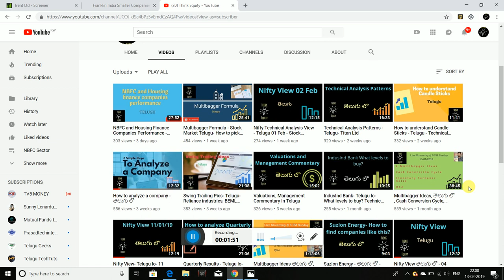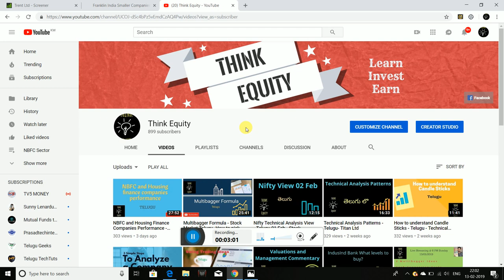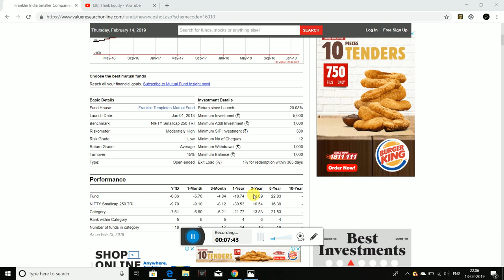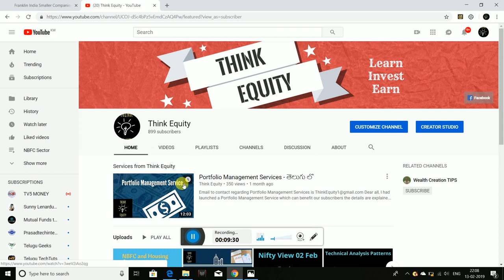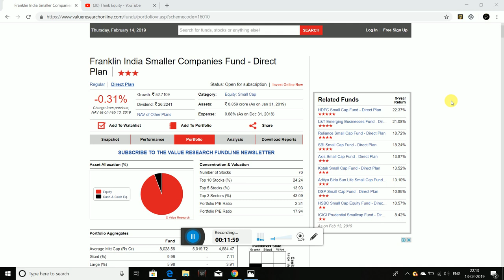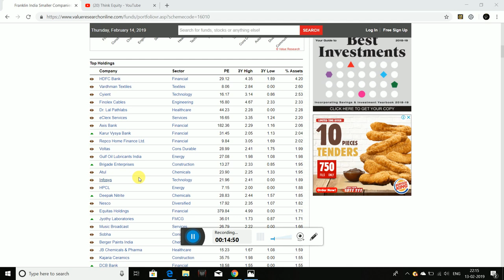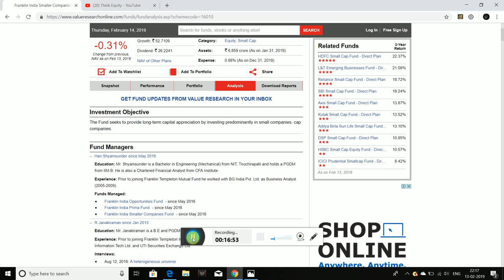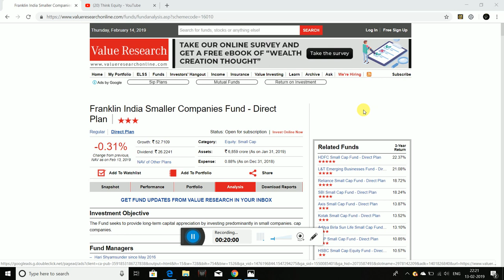Best Small Cap Mutual Fund? Telugu, Stock Market Telugu, Stock Market for Beginners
Hello Friends

I had discussed about a small cap fund which outperformed its index in upside and downside. Also I had discussed about their portfolio management strategy.

1. The Dhandho Investor
2. Common Stocks and Uncommon Profits
3. One Up on Wall Street
4. Learn to Earn
5. The Unusual Billionaires

Technical Analysis Books:
1. how to make money trading with charts
2. Technical Analysis and Stock market profits

Some Self-help books I recommend to read:
1. Power of your Sub- Conscious Mind
2. Think and Grow Rich
3. The Steve Jobs Way
4. Ted Talks
5. Crush It
My Video gear:
1. Samsung Galaxy S8
2. Dell Laptop
3. Microphone
4. Gorilla Pod